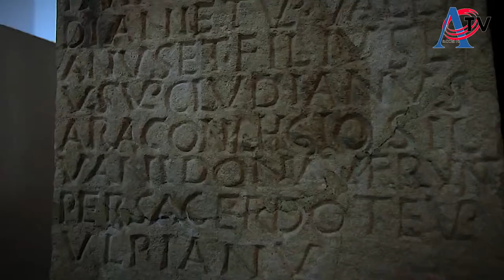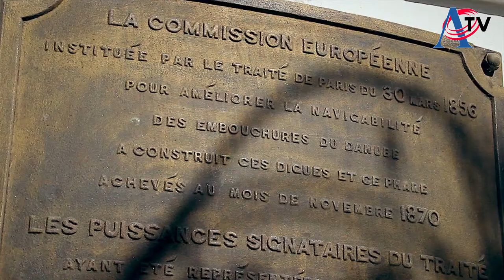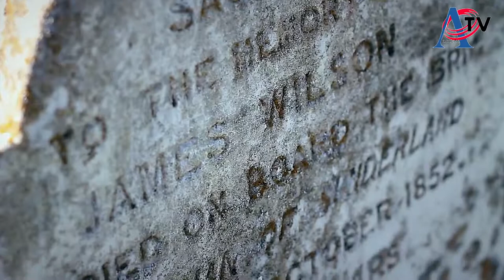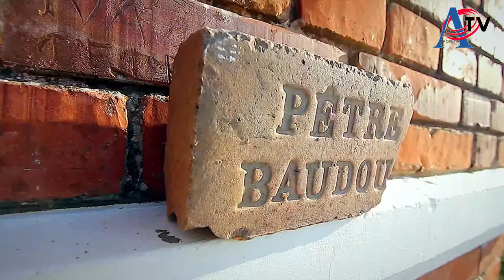8 Ansamblul DOBROGEANCA - ruși - Sulina 7 06 2019